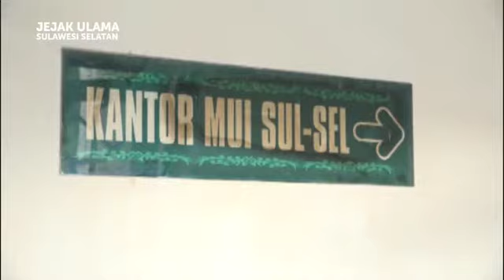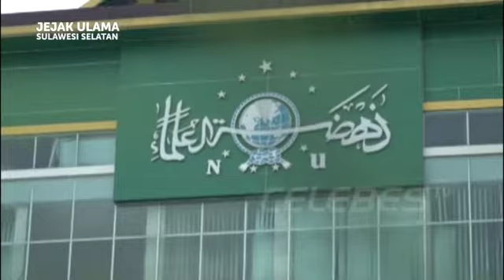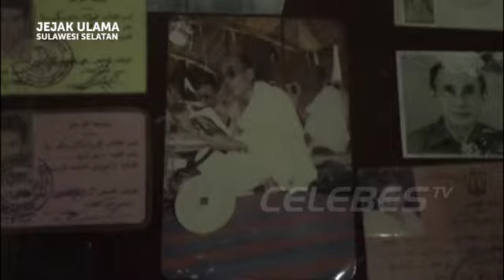JEJAK ULAMA SULSEL EPISODE : AGH KH MUIN YUSUF (BAG-3)